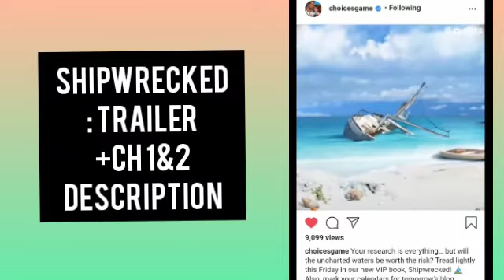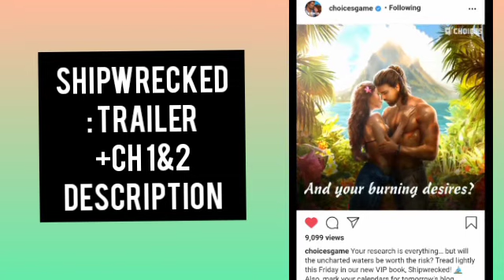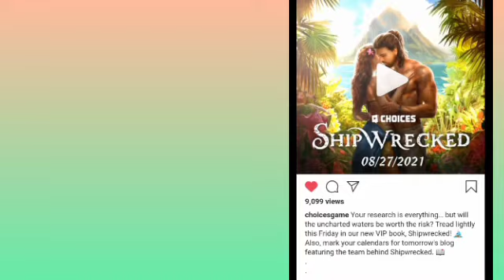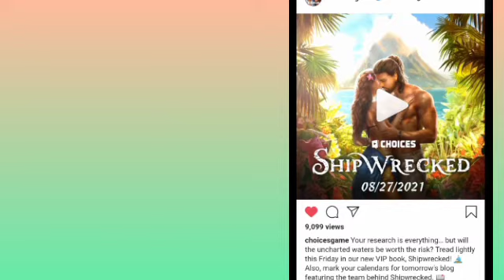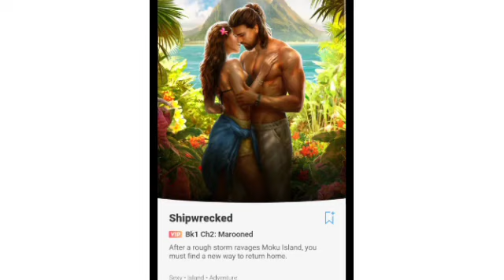SHIPWRECKED:TRAILER: CHAPTER 1&2:DESCRIPTION:CHOICES VIP :PLAY CHOICES